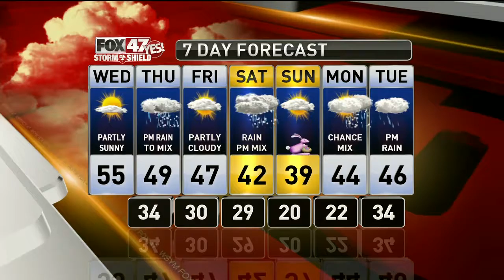Dustin's Forecast 3-27